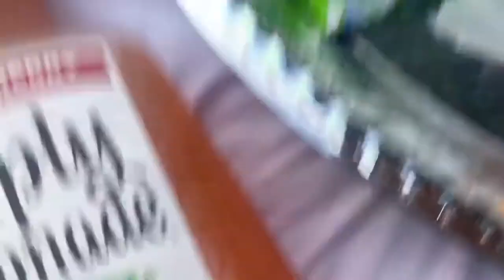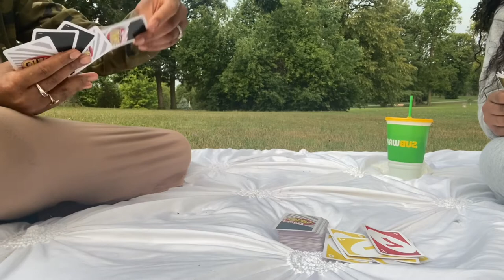Picnic date vlog 🌞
Hey guys 🤍 I planned a little picnic date with my cousin hope you enjoy lol